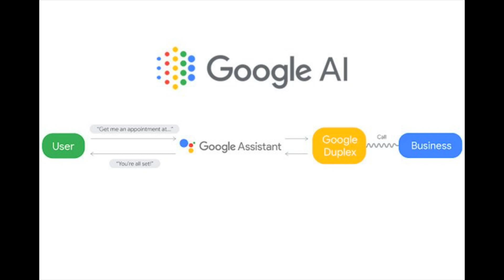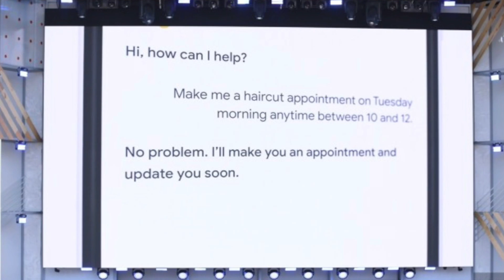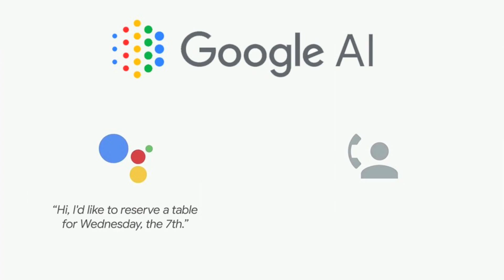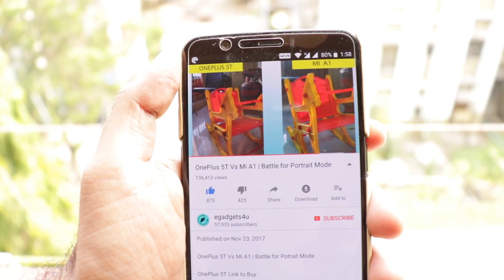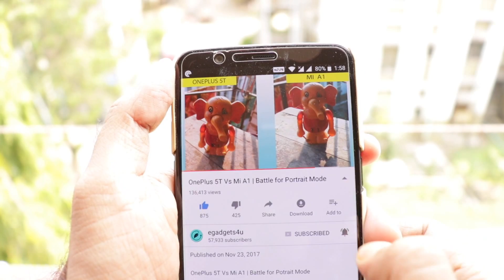Google Duplex | The technology behind Google Assistant making the AI call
Google Duplex - What is it & How does it works?

This video shows the Google Duplex in India by egadgets4u. This video explains the features and working logic of Google Assistant AI calls made to any business places for you.